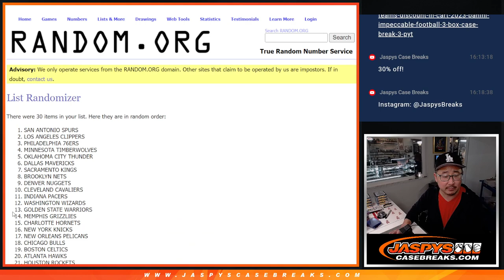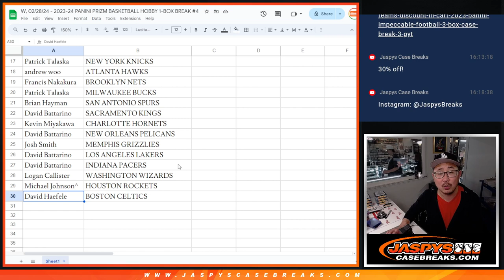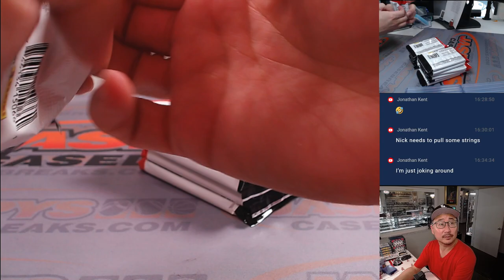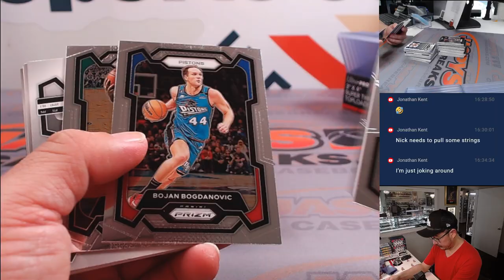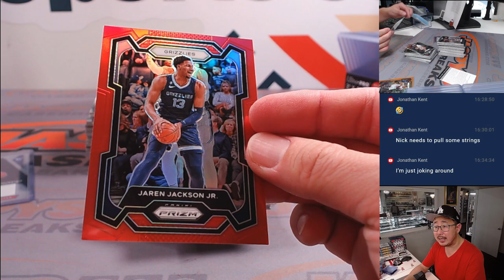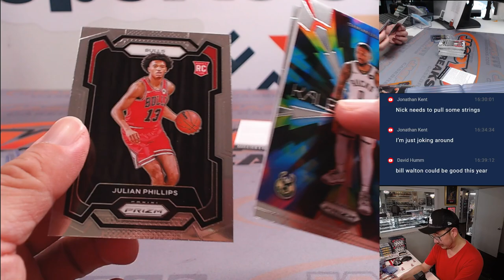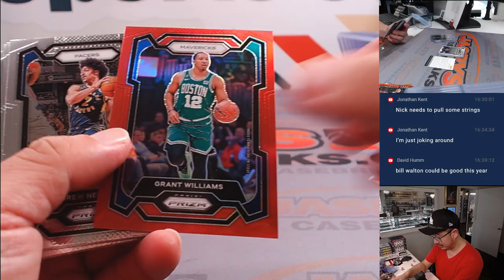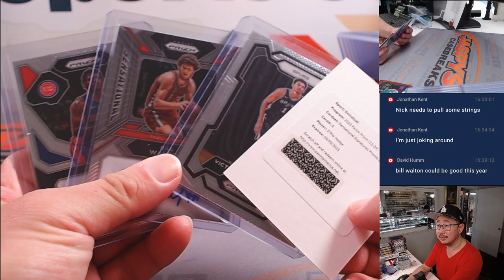W, 02/28/24 - 2023-24 PANINI PRIZM BASKETBALL HOBBY 1-BOX BREAK #4 *RT*